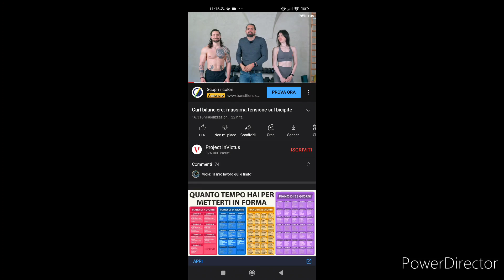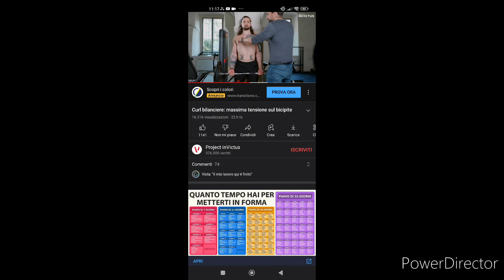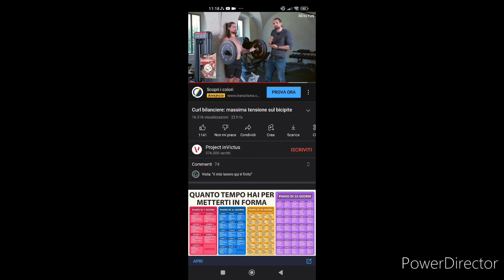riusciamo a mettere d'accordo teoria e pratica? ci provo io? dai